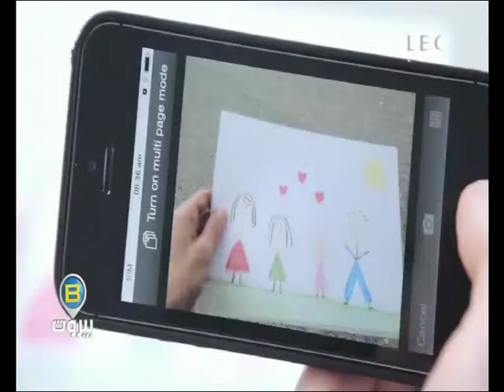تقرير عن / كيف تسيطرين على طفلك عندما يخطئ ؟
إعداد و أداء : كارولين سركيس
BBEIRUT
LBC SAT
2015©